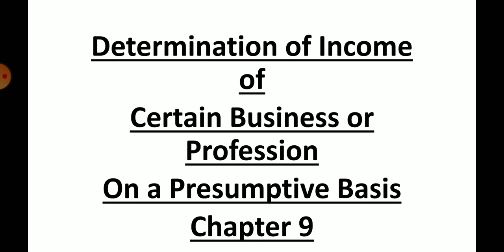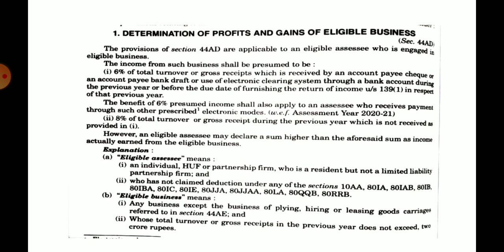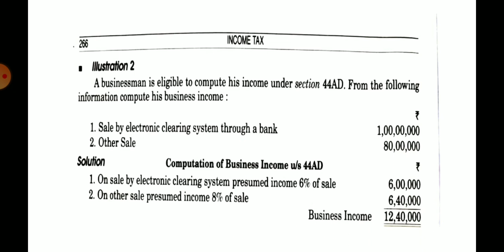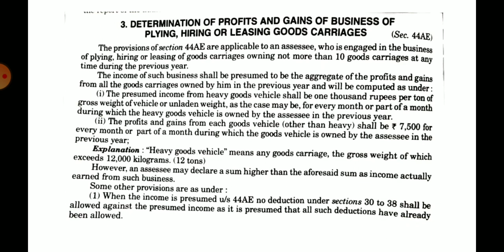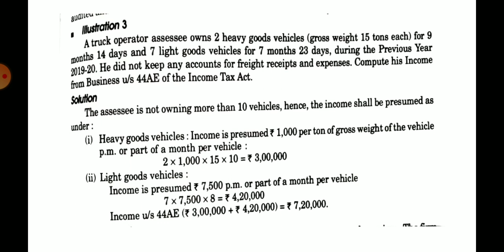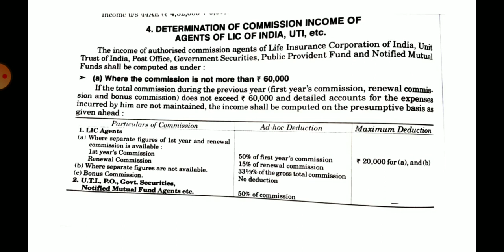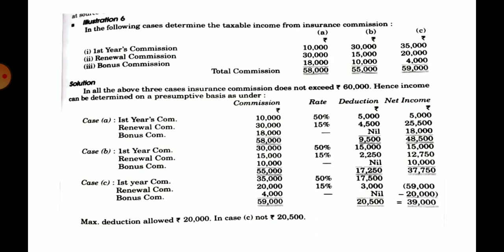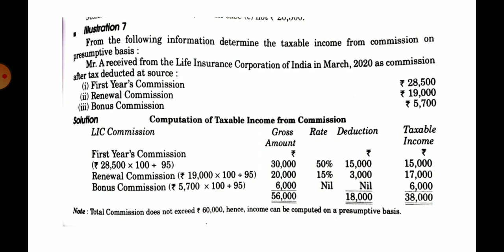Chapter 9 Presumptive income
Income tax bcom3 Semester 5